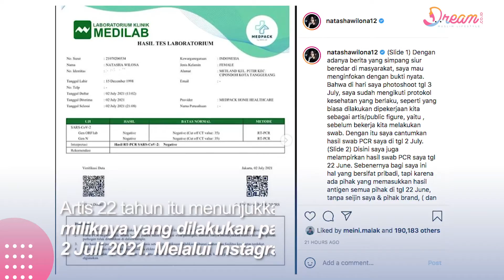Natasha Wilona Klarifikasi Soal Tetap Ambil Job Saat dinyatakan Positif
DREAM.CO.ID -Baru-baru ini netizen dihebohkan dengan pemberitaan artis Natasha Wilona, yang ngotot ingin syuting meski dirinya terkonfirmasi positif Covid-19. Melalui Instagram miliknya, ia mengklarifikasi soal tudingan pelanggaran prokes